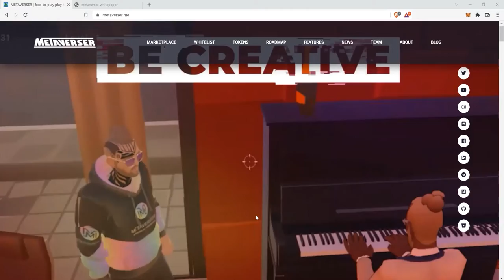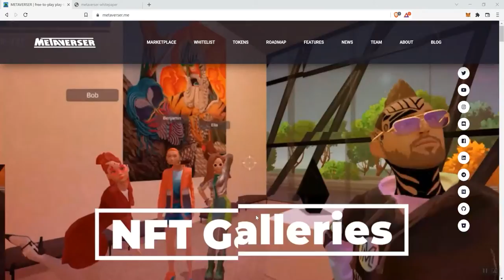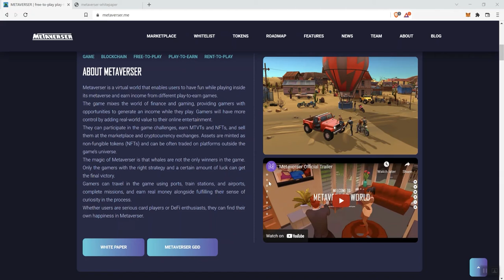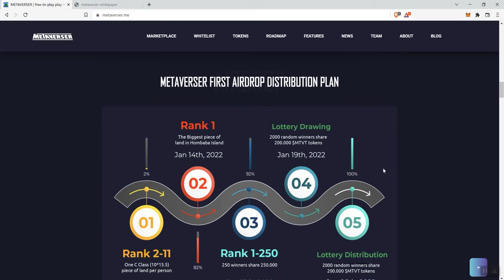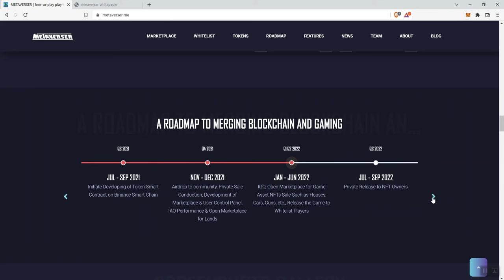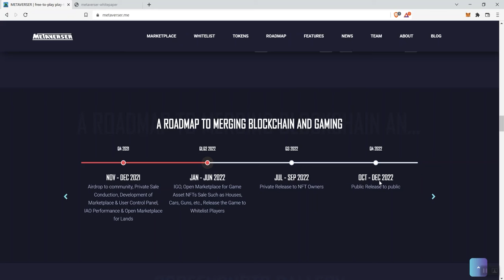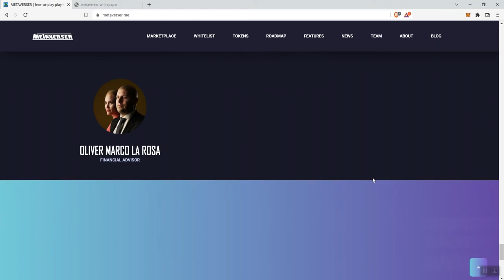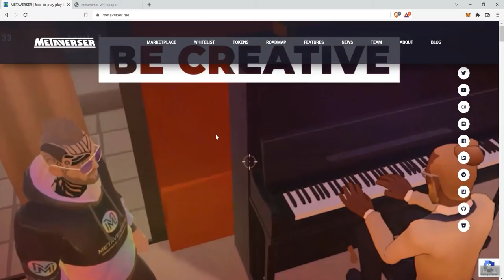Metaverser Crypto Token Review - See Red Flags In The Description